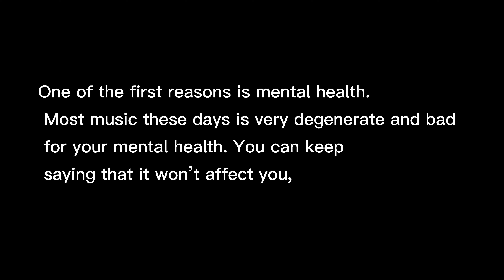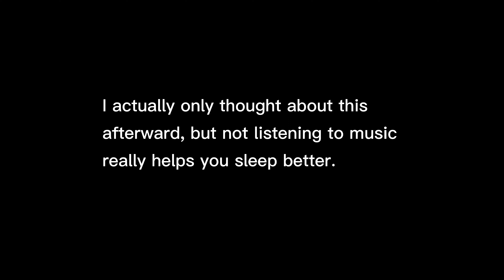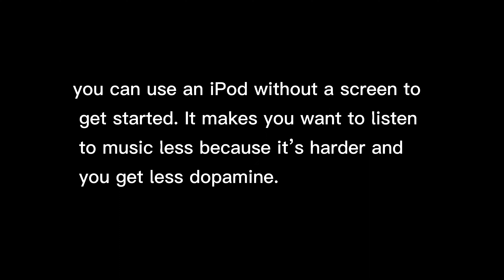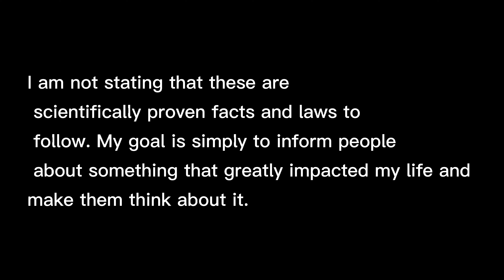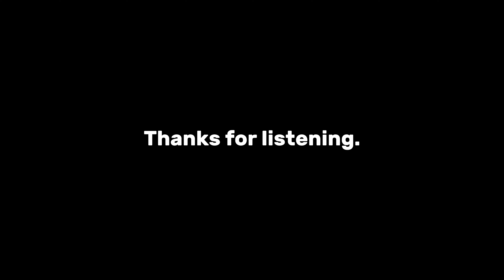Stop Listening to Music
Stop Listening to Music, It Will Change Your Life

Watch, read, Listen, and improve,

Feel free to drop a “Hi” if you want to connect :)

Copyright Information -
Our videos are 100% original
We do not use other people's speeches or voices in our videos. We create everything ourselves.